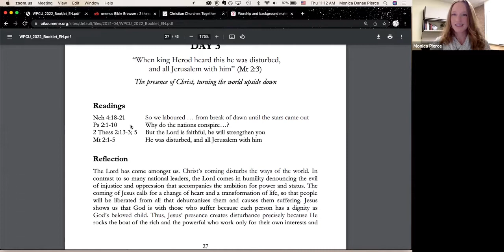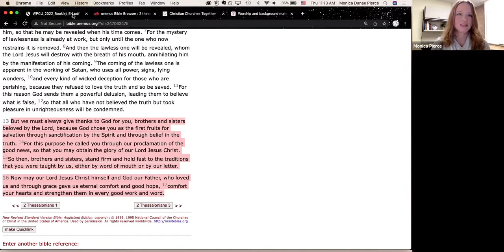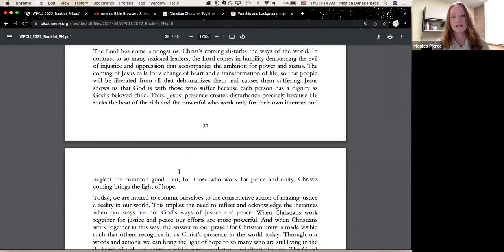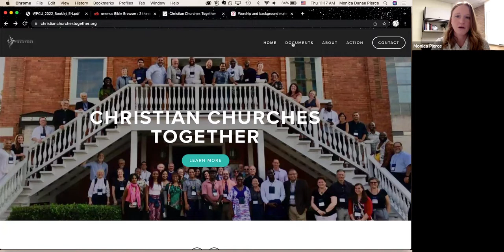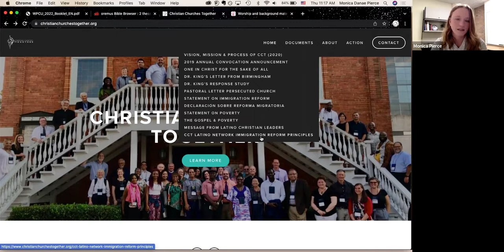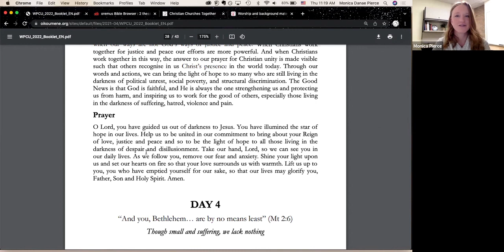CCT observes the Week of Prayer (Day 3)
In this reflection and prayer, we look at the connection between justice, reconciliation, and peace.